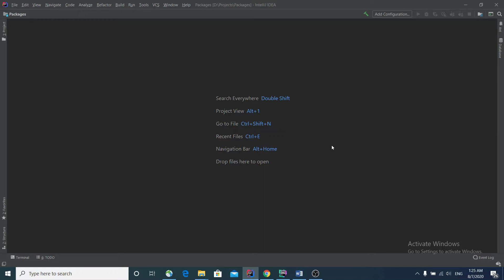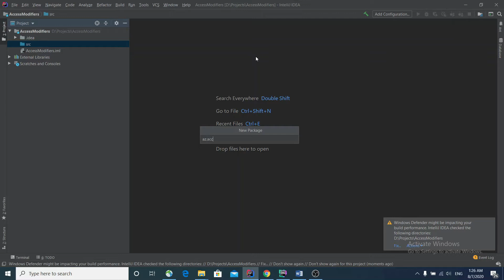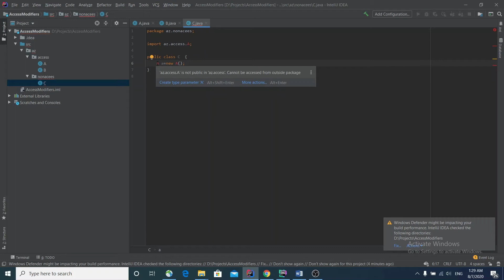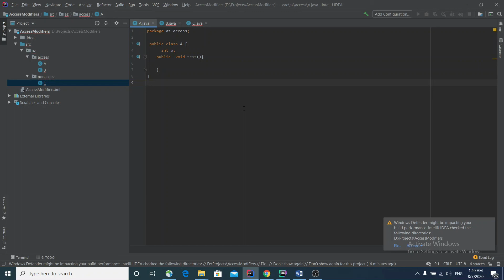Java Dərsləri-Access Modifiers in Java (Public, Private, Protected and Default)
Java Dərsləri

Access modifiers javada icazə rolunu oynayır. Belə ki biz siniflərin medotların qarşısında yazmaqla o sinfi,metodu hardan çağıra biləcəyimizin icazəsini vermiş oluruq. Javada 4 növ access modifiers var.
1. Default
2. Private
3. Protected
4. Public
Default modifier-in keyword-ü yoxdur. Yəni əgər biz class A{ } demişiksə bu o deməkdir ki, defaultdur. Default sinifər yalnız eyni package daxilində bir birlərini görürlər.
Private- modifier siniflərdə olmur. bu modifier həmin sinfin parammetr və medtoların üçün keçərlidir. Əgər biz bir dəyişəni və ya metodu private olaraq təyin etmişiksə o yalnız həmin sinif daxilində işlənə bilər. Düzdür sinifdə təyin olunan private dəyişənə digər bir yolla digər siniflərdən dəyər almaq və ya ötürmək olur. Bu barədə OOP-nin prinsipləri mövzsunda danışacağıq.
Public-Adından da məlum olduğu kimi əgər biz public olaraq təyin etmişiksə onda bu dəyişən və ya sinfə proqramın istənilən yerindən(package) müarcət edə bilərik.
Protected-Sinif protected ola bilməz. Protected ilə default-un xassələri eynidir. Sadəcə defaultdan fərqli olaraq biz bir metodu protected etmişiksə o digər packageden cağırla bilər. Amma bir-başa yox! Gərək çağrılan sinif protected olan metodun sinfinin alt-sinfi olsun. Yəni Varisi olsun. Bu mövzunu da OOP-nin prinsipləri məqaləsində ətarflı izah edəcəm.